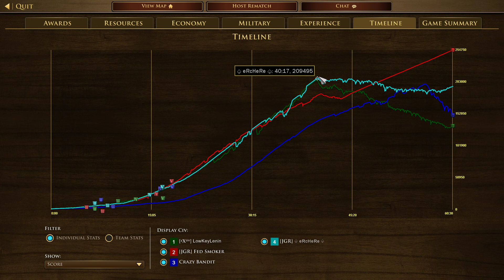AOE III: DE | Cannoneers With Malta Is Fun | 2v2 Treaty with Maltese | [KotM]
This was one of those matches where I wish I would just close Discord and play in peace. there were so many messages that I had to reply to during this match and it really killed the tempo of this match as you can see there were so many moments where I was just AFK. But what was funny were the Cannoneers with Maltese I feel they are quite amazing but then really gold heavy so you would need to switch more settlers or all of your settler wagons on gold so the economy will be balanced.

CHAPTERS IN THIS VIDEO!
0:00 Booming
39:50 Battle!